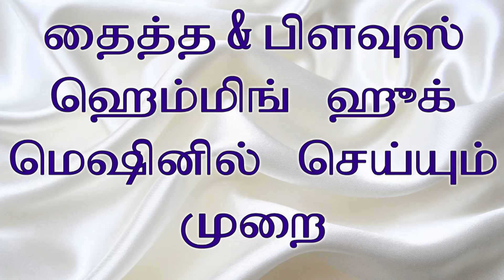தைத்த பிளவுஸ் ஹெம்மிங் & ஹூக் மெசினில் செய்யும் முறை, Blouse Finishing Work